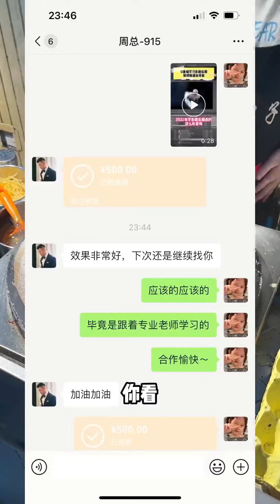解锁10个鸡蛋的煎饼果子，挑战老板强迫症，10颗芝麻可还行？【猪头新一】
"我们的视频旨在向观众展示美味食品的制作方法，所有食材都来自可靠合法的渠道。" 哈嘍大家好！我是豬頭新一